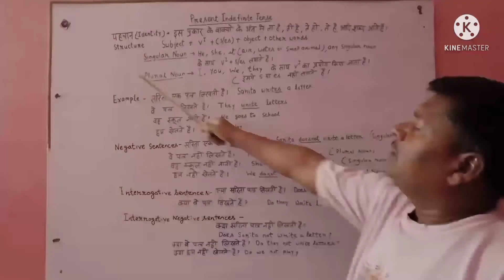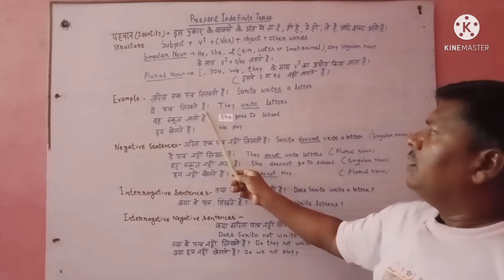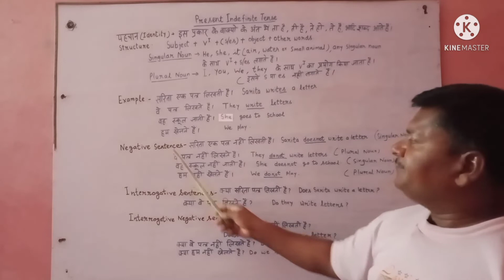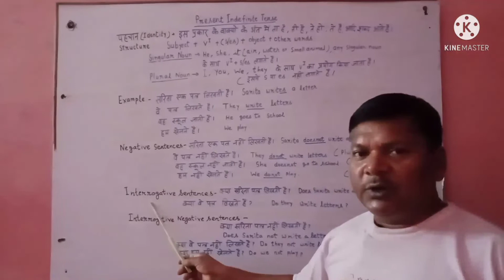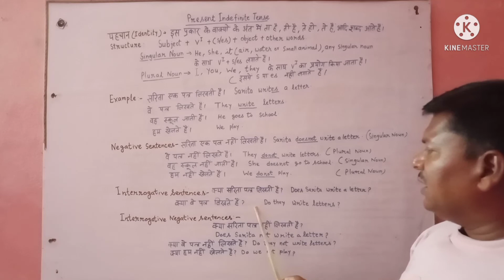learn Present indefinite tense